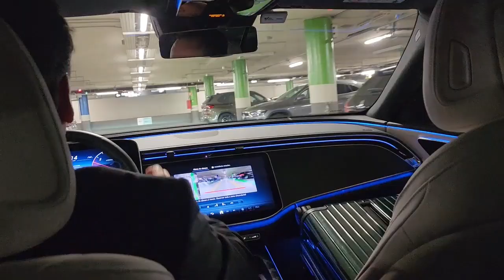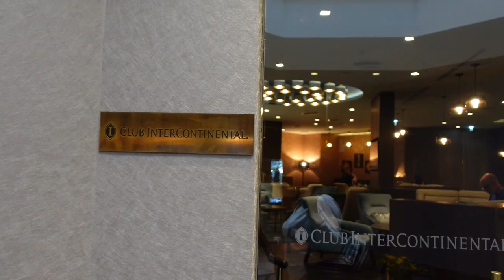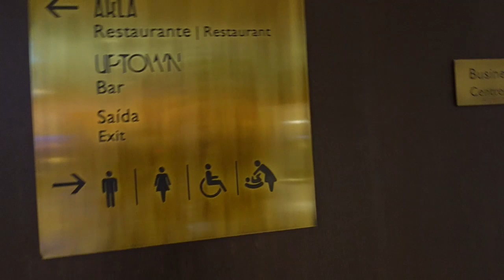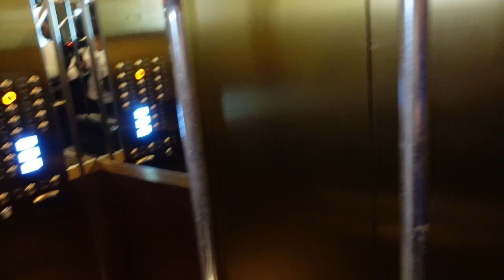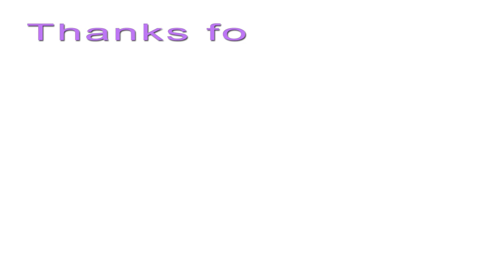Travel Vlog ✈ | Holiday In Lisbon | Beautiful Jacaranda Trees